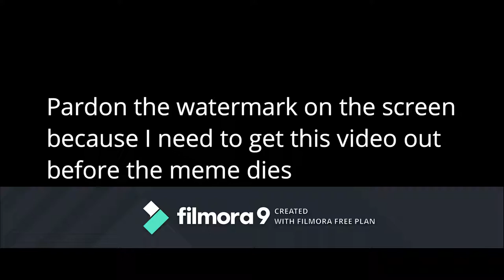I edited a peppa pig episode instead of doing fortnite in my free time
ok pardon the watermark im sorry